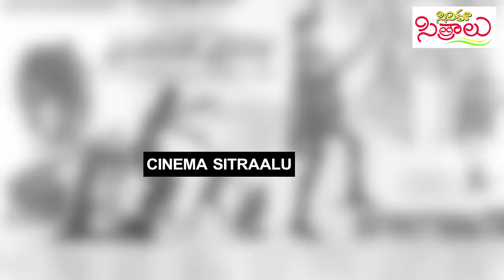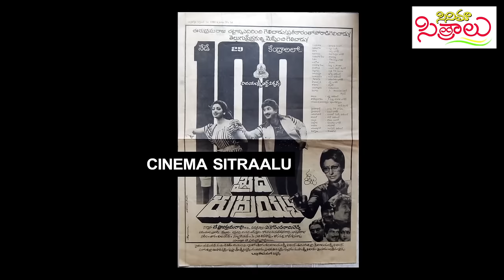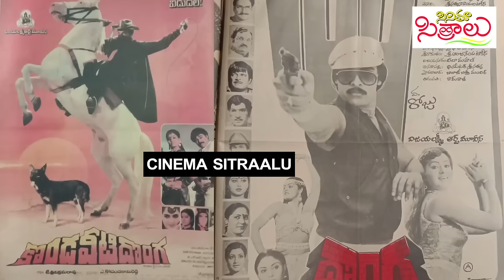Top Producer T.Trivikramarao Tragic Story